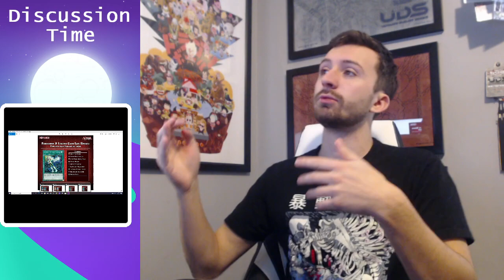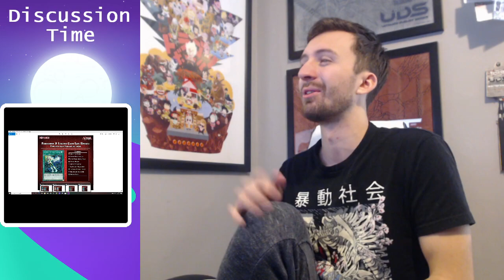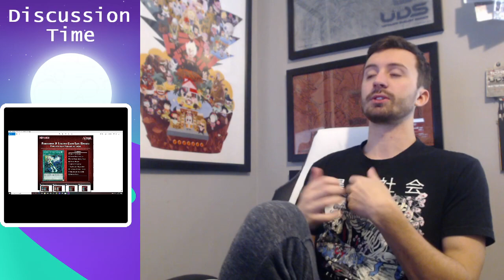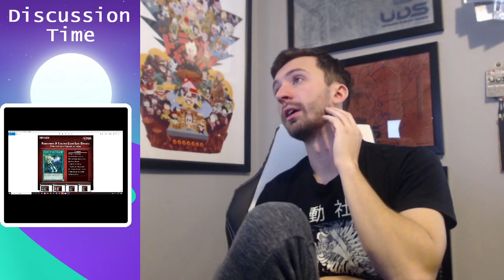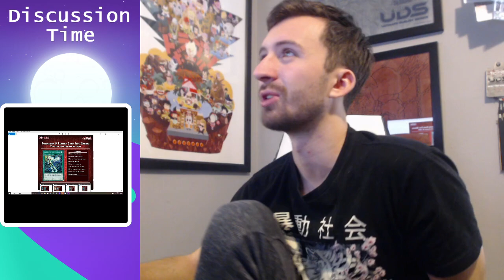January 2019 Yugioh Banlist Discussion and First Thoughts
I hope you guys enjoy this discussion video on the new banlist.
This was one of the biggest banlists I have ever seen in this game and i could not be happier about seeing some REAL changes in the game and not just some slap on the wrists.